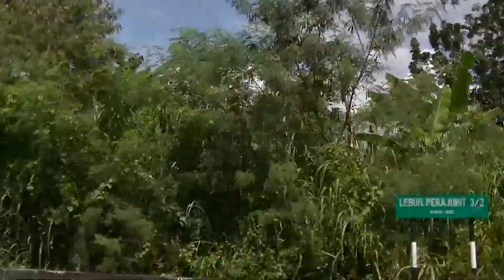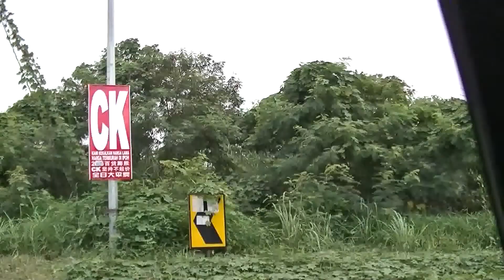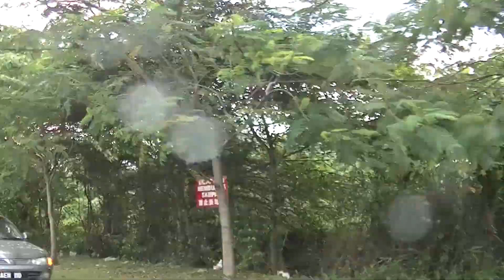Yong Taufu, Char Koay Teow, GP Food Court Bercham Ipoh